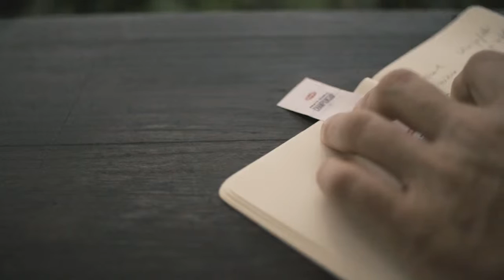barilla pasta world championship 2017 spaghetti with tomato sauce by alfio ghezzi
Italian pasta just rejuvenates the mind. It is wholesome and tasty and accommodates a number of sauces. Gastronomic Intelligence